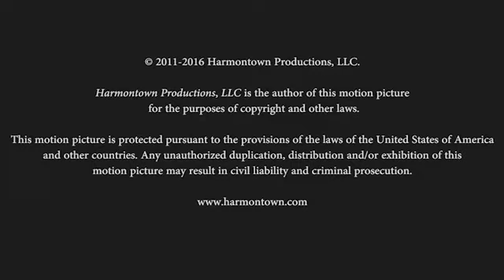Harmontown Podcast Episode 222: Anne Frank Kicked a Cat Once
Episode 222: Anne Frank Kicked a Cat Once

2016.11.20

Featuring Dan Harmon, Jeff Davis, Erin McGathy and Steve Levy.